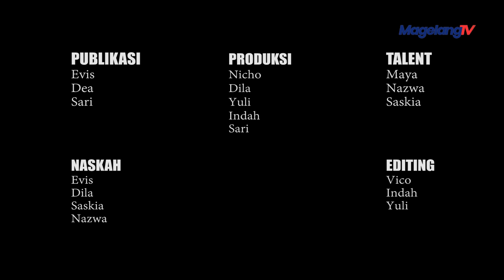PENGENDARA PAJERO UGAL-UGALAN DI MAKASSAR TERNYATA ANAK WAKA DPRD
Ono vidio viral seng ngetokke Pengendara mobil Pajero Sport DD 904 ugal ugalan. Pengendara kui anak seko Wakil ketua (Waka) DPRD Sulawesi Selatan. Peristiwa iku ngasi nyebabke pengendara motor tibo mergo didugo kaget. Bapakne ngomong yen anak e kui buru buru balek neng omah.